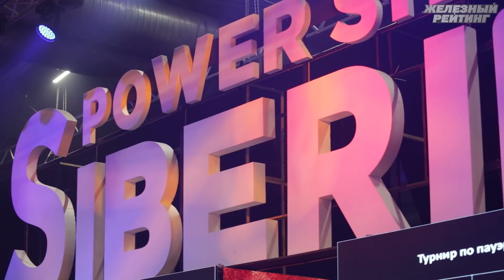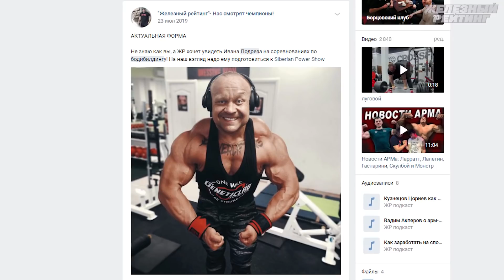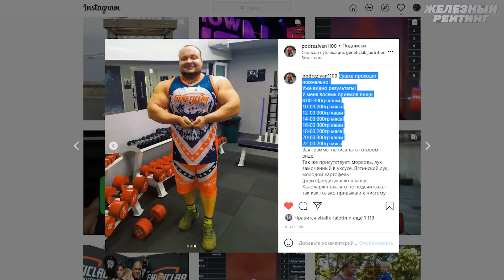Иван Подрез: лишний вес, амбиции в пауэрлифтинге и сходство с суперменом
Почему Иван Подрез сравнивает себя с Суперменом и больше не хочет выступать в троеборье? Крымский атлет рассказал "Железному рейтингу" свою историю взаимоотношений с лишними килограммами и пауэрлифтингом!

Mori - это история о том, как сделать каждый свой новый день чуточку комфортнее и счастливее